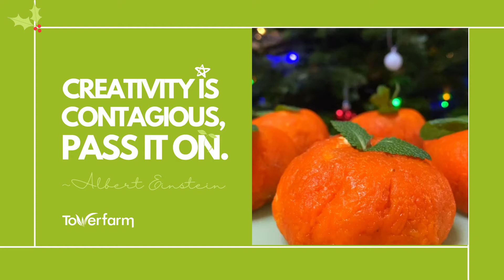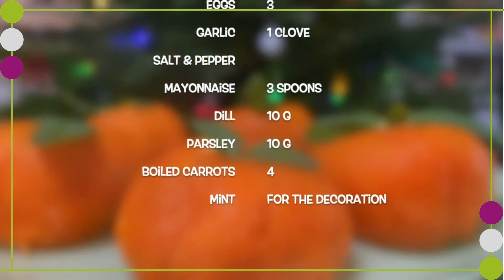Mandarin salad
This is a great reason to surprise your friends and family with simple but original recipes! And our aromatic herbs that you can find at Les Fermes de Gally will help you to make their taste special!